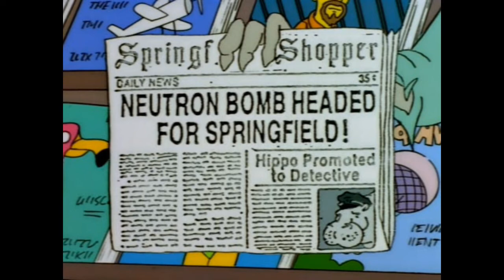Simpsons Treehouse of Horror #6-10: Makai-World Reviews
Week 2 of my Halloween Special!

Where I am going to be looking at the first 20 Simpsons Treehouse of Horror Episodes!

Up today:
#6-10

We got a lot more coming for the week, and on October 31st, Halloween itself, I will be reviewing ALL of the stories from these 20 episodes from worst to best!